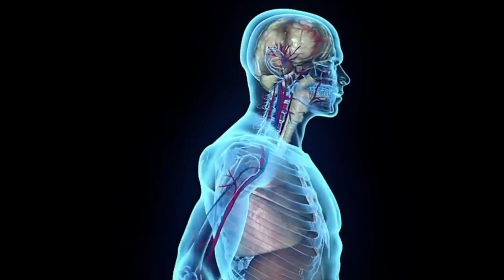CHILES EN NOGADA